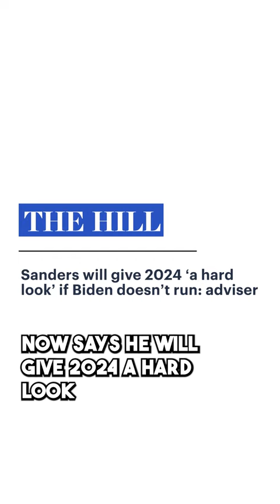Bernie Sanders Says He Will Give 2024 "A Hard Look"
Leave a Voicemail Line: (219)-2DAVIDP